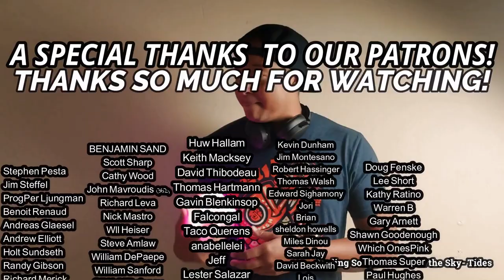SO FUNNY I WHEEZED! Monty Python "Execution in Russia" REACTION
Hey there, welcome to JustJP+! Lets watch some great movies and have a good time together!

Videos are edited due to copyright